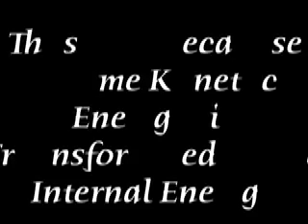Physics of Fighting/UFC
this was my skool project about the physics of the UFC, which actually ended up turning into the physics of fighting in general. My physics teacher liked it, but she didn't reall give a shit what we did.